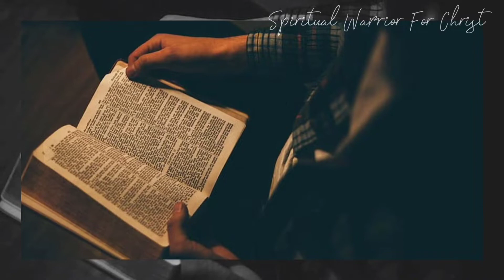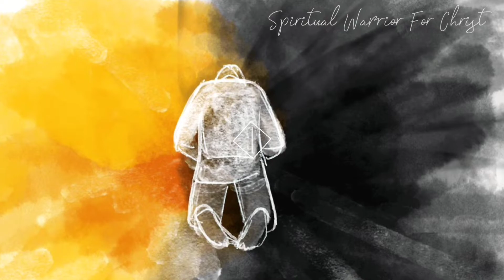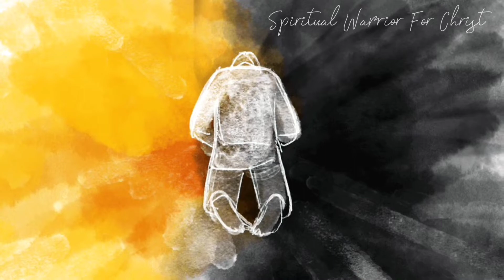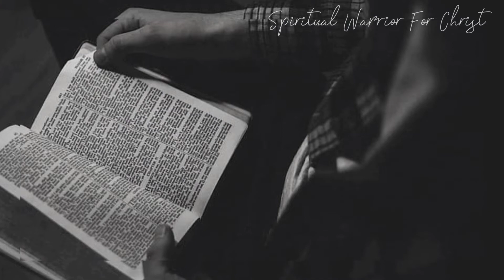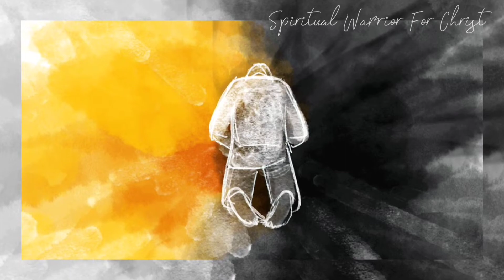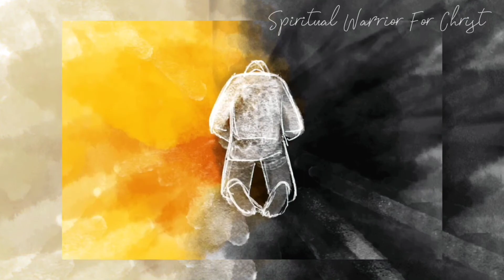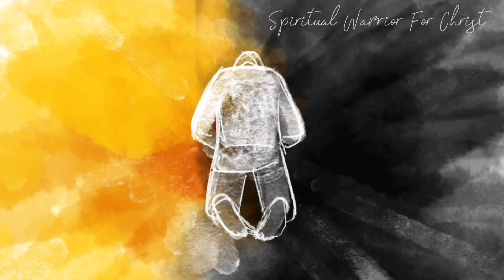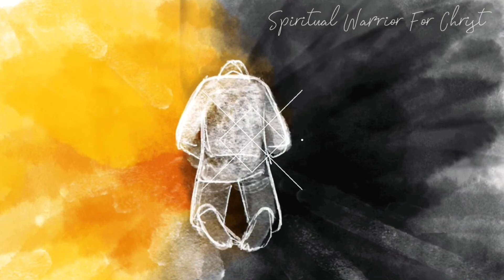Holyspirit || ಪವಿತ್ರಾತ್ಮ || Kannada Christian Message || Spiritual Warrior For Christ